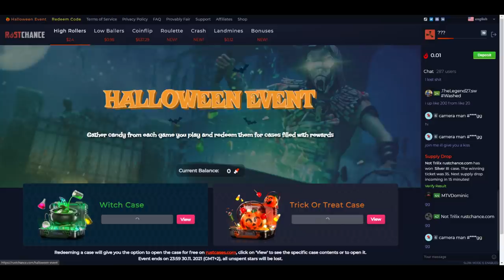ONLINE RAIDING THE COMPETITION - RUST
click on Redeem code and enter "swales" for free $0.50